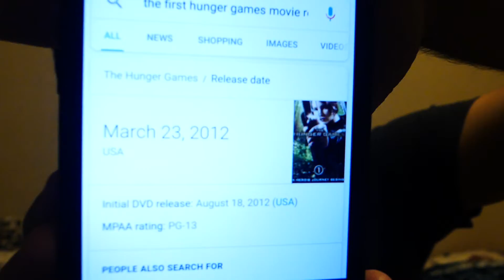The Darkest Minds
So uh, this movie was INCREDIBLE, and the actors all did AMAZING jobs.